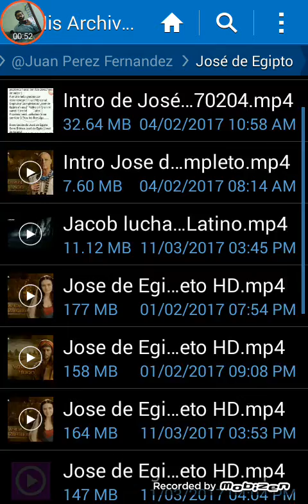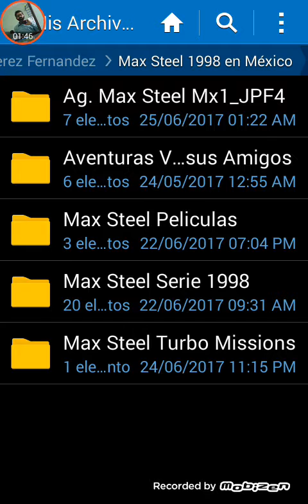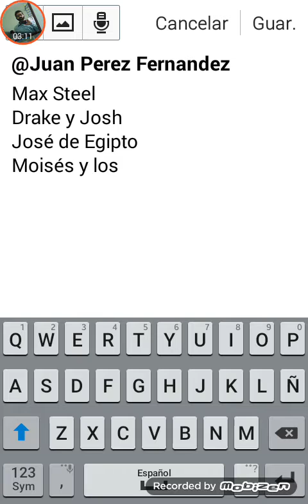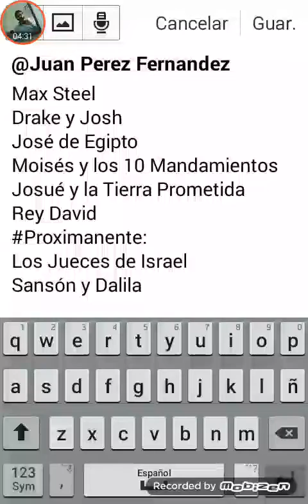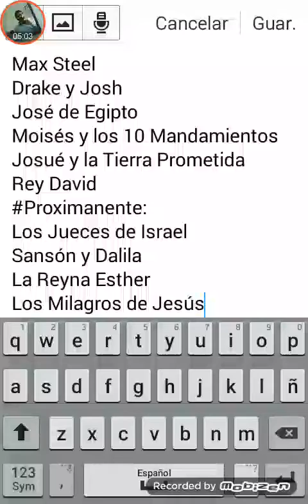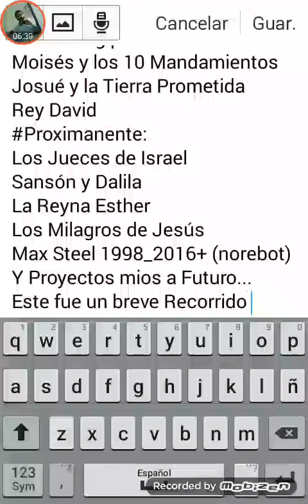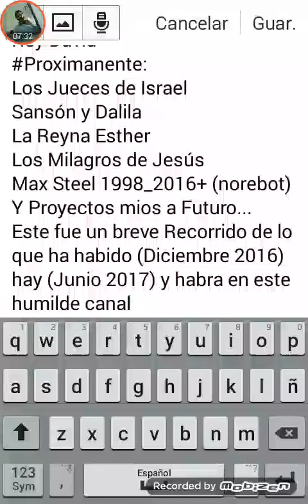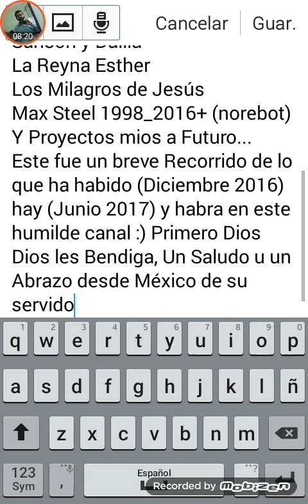Perez Fernandez (YouTube)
Max Steel
Drake y Josh
José de Egipto
Moisés y los 10 Mandamientos
Josué y la Tierra Prometida
Rey David
Los Jueces de Israel
Sansón y Dalila
La Reyna Esther
Los Milagros de Jesús
Max Steel 1998_2016+ (norebot)
Y Proyectos mios a Futuro...
Esto es lo que ha habido (Diciembre 2016) hay (Junio 2017) y habra en este humilde canal :) Primero Dios
Dios les Bendiga, Un Saludo u un Abrazo desde México de su servidor y Amigo:
YouTuber Juan Perez Fernandez

Canal Principal Youtuber: Juan Pérez Fernandez.

Canal  Principal (Alternativo) (: Juan Perez Fernandez Josué y la Tierra Prometida.
Antigüedad: 25 Sept 2015.

Canal Alternativo: Juan Perez Fernandez Josué y la Tierra Prometida 2.

Canal Alternativo: Juan Perez Fernandez José de Egipto

Canal Alternativo: Juan Perez Fernandez Rey David

Canal Alternativo: Juan Perez Fernandez Josué y la Tierra Prometida 3

Canal Alternativo: Juan Perez Fernandez José de Egipto 2

AVISO: ESTEN PENDIENTES. LOS PROXIMOS VIDEOS SERAN PRIVADOS. HARE UN FACE O PAGINA PARA PONER LOS LINKS XQ SERAN PRIVADOS.